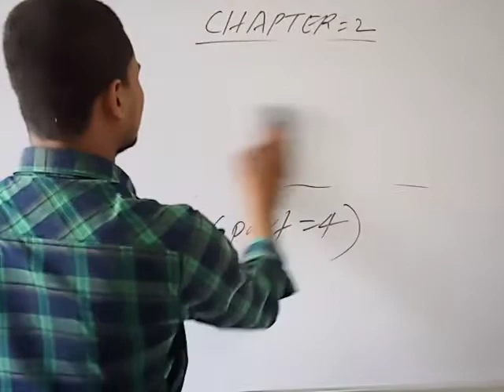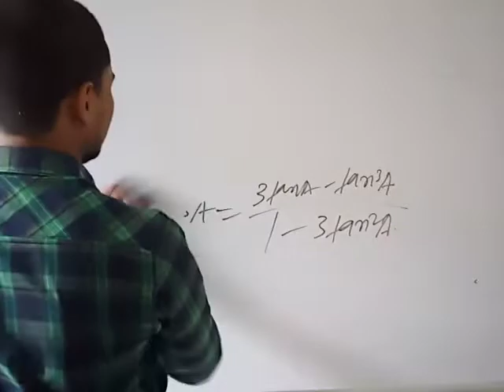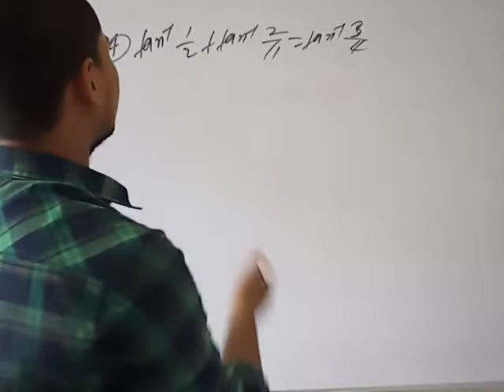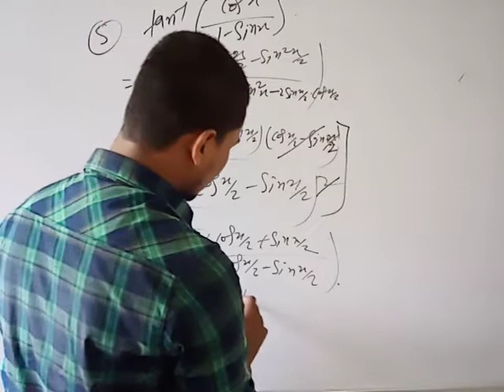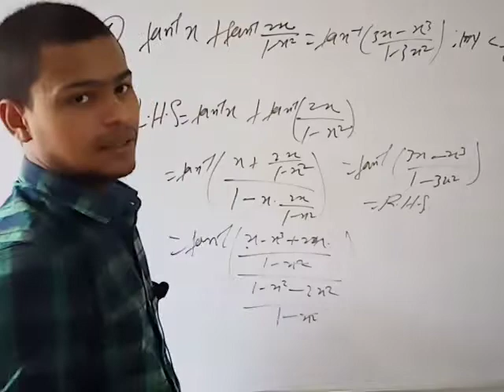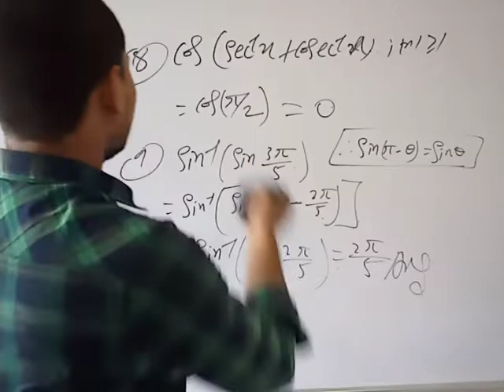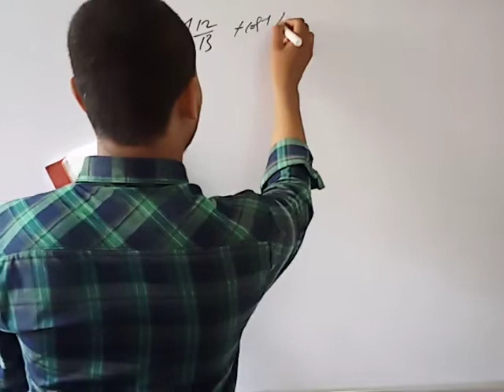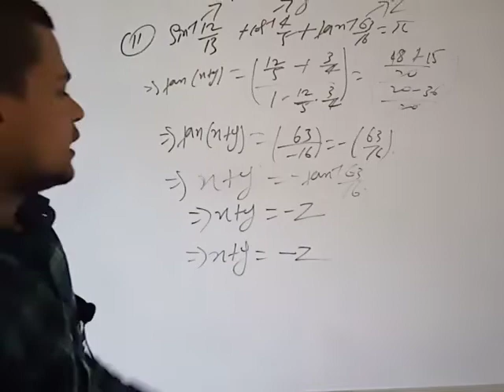Mathematics12th chapter-2 Inverse trigonometric functions//Example solve प्रश्न संख्या 3 से 10 तक!!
Mathematics 12th, inverse trigonometric functions # example - Q3 se 10 Tak
mathematics 12th ka chapter 2 example # Q3 se 10.
Inverse trigonometric functions ka udaharan solve questions 3 से 10
chapter 2 example # Q3 se 10.
udaharan solve questions 3 से 10